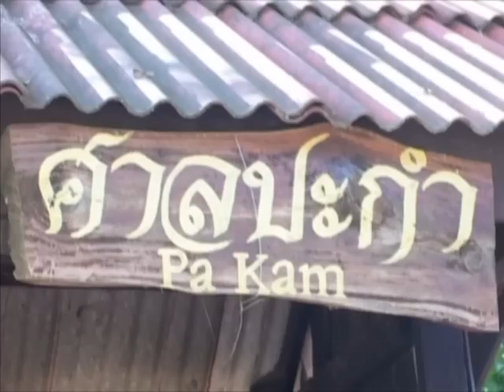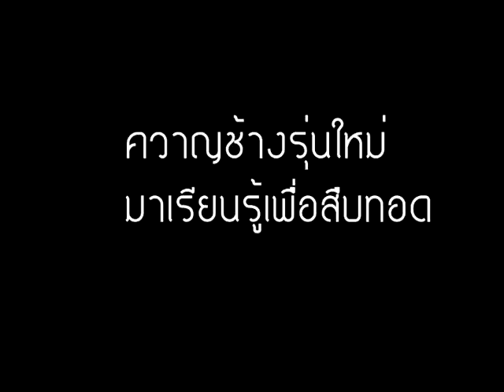การทำเชือกปะกำและปฏิบัติการเรียนรู้ 1